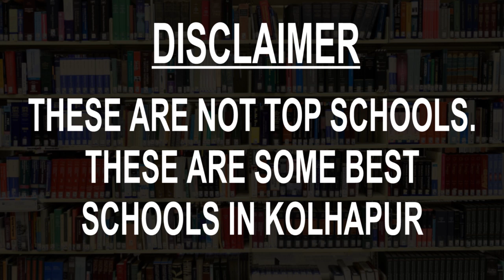Schools in Kolhapur CBSE, Govt, Private, International | Vidhya Clinic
Must Watch.. Best Schools in Kolhapur - CBSE, Govt, Private, International

Listed Schools:
Deep Public School
Fort International School
Holy Cross Convent High School
Jawahar Navodaya Vidyalaya
Late Mrs Housabai Jaypal Magdum Public High School
Podar International School
Sanjay Ghodawat International School
Shantiniketan School
St Xavier's High School
Vibgyor High School

This is not the listing of Top Schools in Kolhapur, it's the list of best Schools in Kolhapur as per the ratings given by our users.